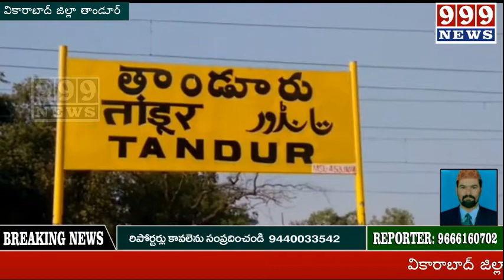వికారాబాద్ జిల్లా తాండూర్ లో నేటినుండి లారీ డ్రైవర్స్, ఓనర్స్ లారీల స్ట్రిక్ కొనసాగిస్తున్నారు...